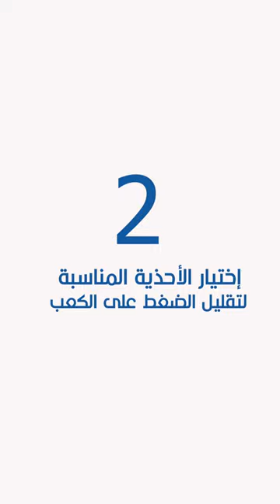4 ways to stop heel pain✅ طرق تساعد على الحد من آلام كعب القدم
✅..4  طرق تساعد على الحد من آلام كعب القدم ..✅
4 ways to stop heel pain

📝..لحجز المواعيد والحصول على موافقة دخول المملكة لغرض العلاج وتسهيلات السفر
يرجى التواصل مع قسم الخدمات العربية
عبر البريد الإلكتروني:
✅VEJTHANI HOSPITAL
✅Bangkok THAILAND
ملك العظام و المفاصل
✅ King of Bones - Total Orthopedic Solutions